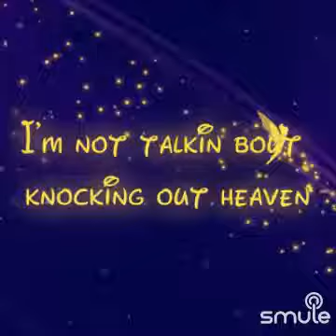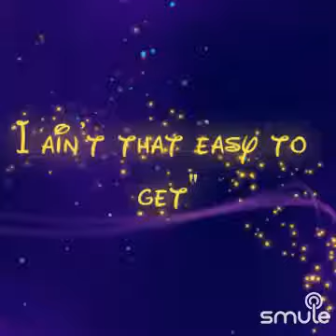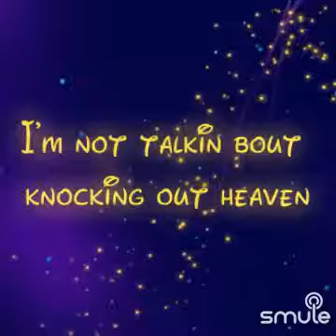COVER 🎶🎤🎸😎✌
Listen to me sing "I'm Just Talkin' About Tonight - I'm Just Talkin' About Tonight" on Smule